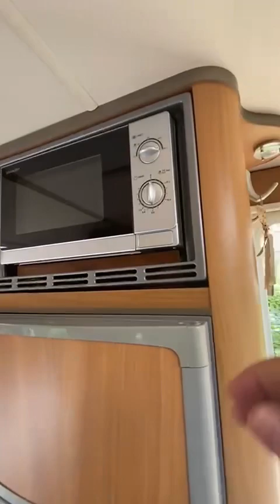Swift conqueror 630 4 berth